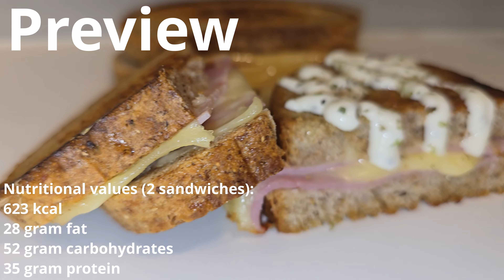YOU Will Love This CHEESE SANDWICH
Pan seared cheese sandwich; it's delicious, it's fast, and it's quite cheap! Make it today!

XTRA kneipbrød (4 slices)
Tine Norvegia original (4 slices)
Gilde ekte kokt skinke (4 slices)
Coop Grillperfekt hvitløksdressing (minuscule amount)
Oregano

Nutritional information:
622 kcal
28 gram fat
52  gram carbohydrates
35gram protein